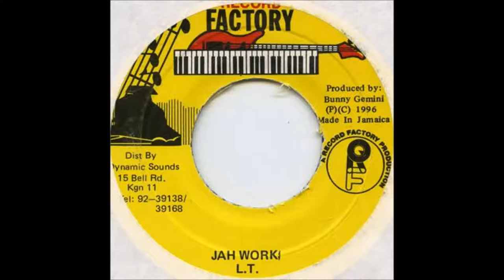Jah Works-L. T. Full track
This is the FULL tune ''Jah Works'' from L. T.